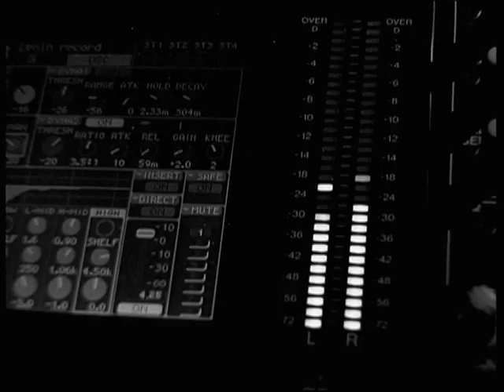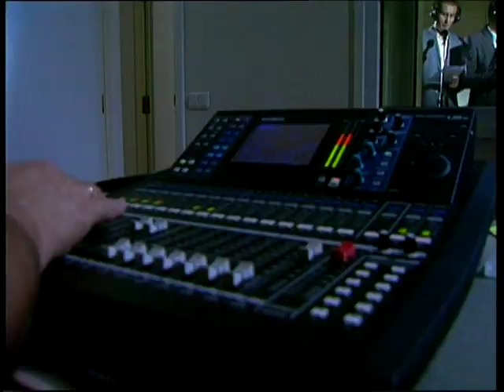VEF himna vefiešu izpildījumā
"VEF Rīga" himnu "Mūsu soļi" izpilda Sandis Valters, Kristaps Janičenoks, Gatis Jahovičs un Mārtiņš Laksa. Viss notiek LTV7 studijā. Pirmatskaņojums - 2010.gada 31.augusta "Sporta studijā".